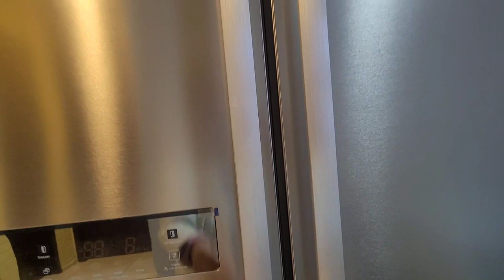3 meses depois! Refrigerador Midea Side by Side de 528L!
Neste vídeo, conto minha experiência de uso com o refrigerador Midea Side by Side de 528 litros. Agora com 3 meses de uso, é possível dar uma explicação melhor sobre ele e o que vocês podem esperar. Com tudo, sim! Grande, espaçoso, não faz gelo, fácil de limpar e congela e gela tudo extremamente rápido e sem nem colocar no modo turbo! Tem um acabamento de ótima qualidade e com seu designer de linhas retas, combina facilmente com a maioria dos ambientes de cozinha.

Primeiro vídeo, quando o refrigerador chegou.

Link do Manual do refrigerador com todos os detalhes técnicos

Dimensões
Altura 176,5cm
Largura 89,5cm
Profundidade 76,5cm com os puxadores
Peso 90Kg (Possui rodas, e a movimentação é fácil!)
Capacidade 528L Total
Capacidade Freezer 184L
Capacidade Refrigerador 344L